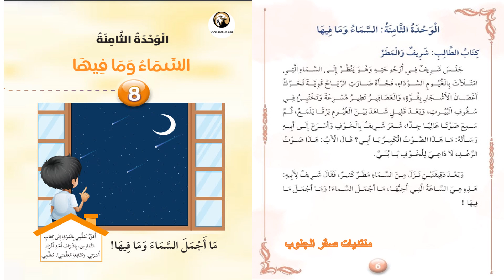ملف الاستماع كتاب الطالب شريف والمطر لمادة العربية لغتي الصف الأول الفصل الثاني